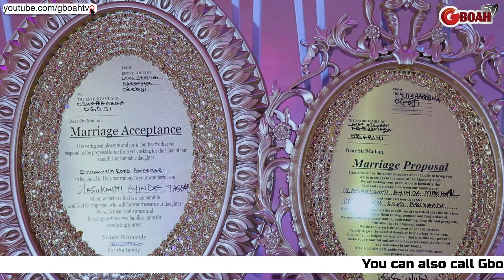See Moment K1 De Ultimate Marry His Wife Legally As His Sister Read The Marriage Proposal.